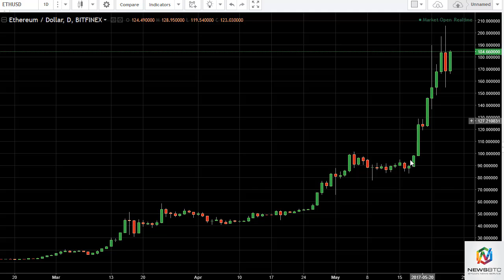ETH/USD and ETH/BTC Technical Analysis May 29, 2017